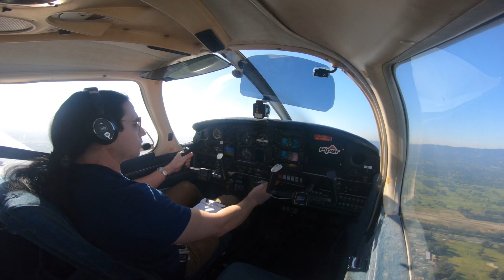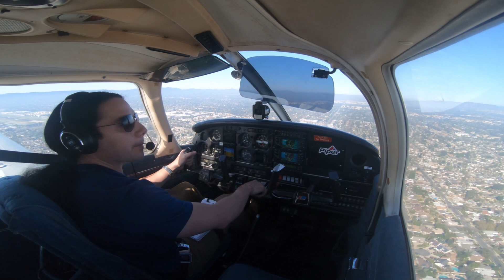Flight VLOG - A Quiet Day Flying The VAN NUYS Pattern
Van Nuys (KVNY) is typically one of the busiest general aviation airports in the world... but occasionally things quiet down. This real time video shows flying around the left traffic pattern at Van Nuys. All ATC audio is included. The aircraft is a Piper Archer II.